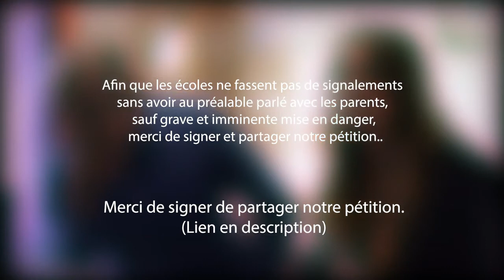Signalement infondé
Episode Signalement infondé

Merci de lire, signer et partager notre pétition

Aidez-nous à informer et à demander de l'aide